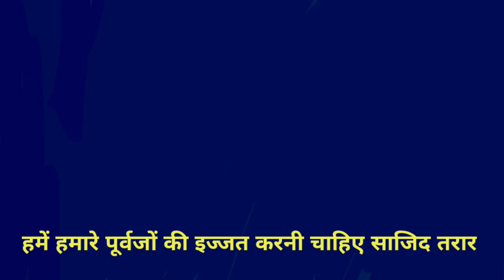hamen apne purvajon per garv karna chahie | PaK Media latest on India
qamar Javed bajwa latest statement on India

Pakistani media reaction on Indian

Qatar Responds to India over Zakir Naik | India's Importance Shown | By Prashant Dhawan